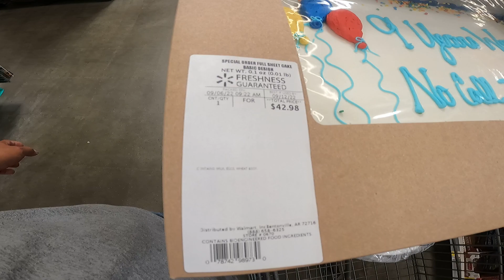DITO AKO SA STORE NAG PIC UP SA CAKE